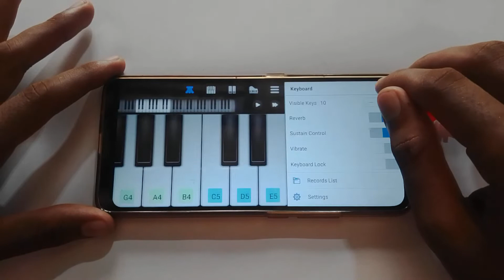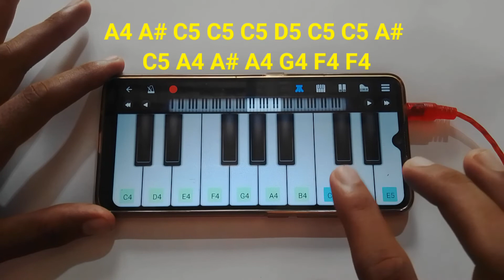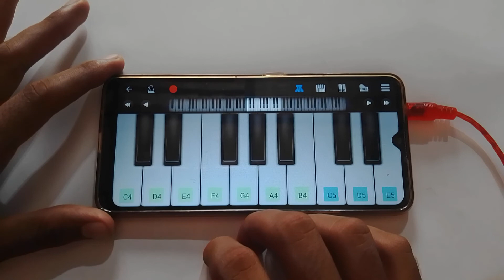তোরা বাতাস কর বাতাস কর। Tora Batash Kor Batash Kor। Piano Music। Perfect Piano।Easy Piano। Asad Teck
upload🔔.
Tune by piano=Md Asadujjaman shovon
piano app       =Perfect piano
Must watch for see👎
Top vedios👎
ভাতারের ভাত খাবনা মা

কাঁচা বাদাম দাদা কাঁচা বাদাম

একদিন মাটির ভিতরে হবে ঘর

এতো দিনে পালিলাম ময়না লো

মধু হই হই বিষহাওয়াইলা
Original song piano
Song: Tora batash kor batas kor
Singer: Miss liton
Cast: Hero kazim,Ishita
Lyrics & Tune: Miss liton
Label: Sadia vcd centre
Tora batash kor piano tutorial easy perfect piano lyrics music vedio bangla piano cover
How to play piano easy piano notes sofic new dance bangla piano cover easy org song org 2022 perfect piano cover modern piano cover tora batash kor piano beautiful piano cover popular piano song easy cover piano lesson bangla old song piano tutorial
Those vedios make only for educational  purpose only.please keep supporting us for more vedios.If you have any request for your favorite songs comment below and i will try to make for you.